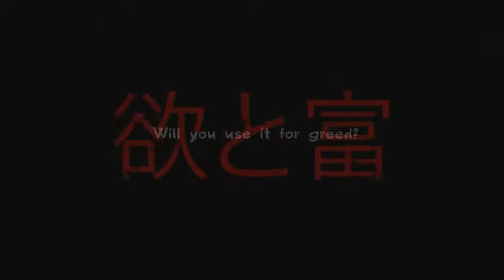Mugetsu Trailer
Mugetsu takes place in a fantasy "parallel reality" of Foedal Japan where war never stopped and some dark powers enabled corrupt Daimyos to control soldiers to do their bidding.

Your character, Izumo, has a curse, but he cannot be affected by this mind control. It also enables him to create shadows: he can create a path of shadow in front of him to stay undetectable.

As a master of arms, he is also a great warrior, and can defend himself in lightning fast one hit kill encounters that will test your reflexes.

Full credits and details in the full Mugetsu video on my channel.